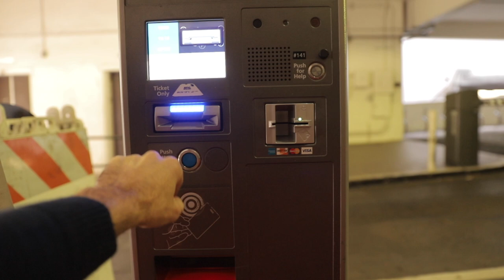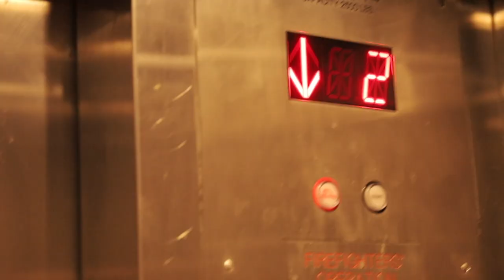SHOOTING PORTRAITS IN DOWN TOWN, Sacramento Vlogger and Photographer